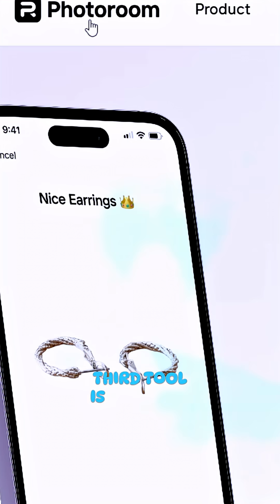6 Websites That Feel Illegal to Know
These 6 free websites are so powerful, it feels like you're hacking the system! Discover tools that will help you convert any file format, edit photos with AI, build professional resumes, access free courses with certificates, and so much more - all without spending any money!

⏱️ TIMESTAMPS:
0:00 - TinyWow - 200+ Free Tools
0:08 - XConvert - File Conversion
0:15 - Photoroom - AI Photo Editing
0:22 - 123 Apps - Media Editing
0:30 - Rezi - AI Resume Builder
0:37 - Mindluster - Free Courses

Which of these websites are you most excited to try? 👇